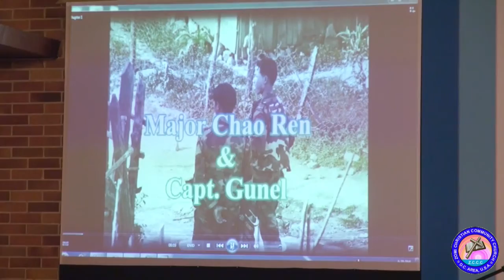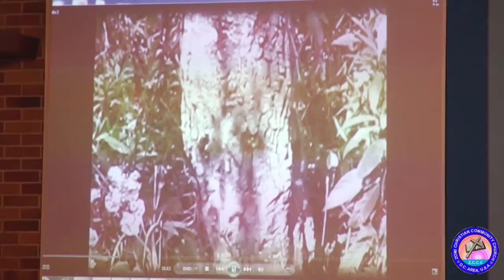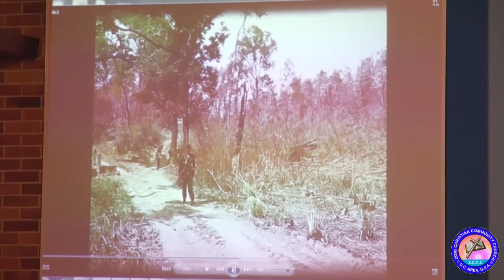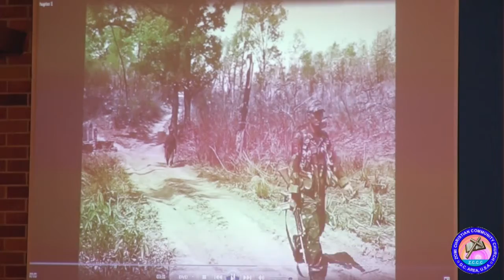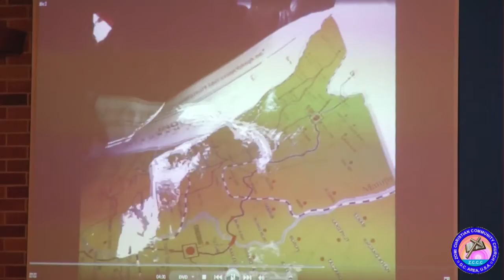[ZCCC] Pu Vum Za Nang (President, ZRDP) Sermon @ ZCCC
Zomi Christian Community Church
D.C Area